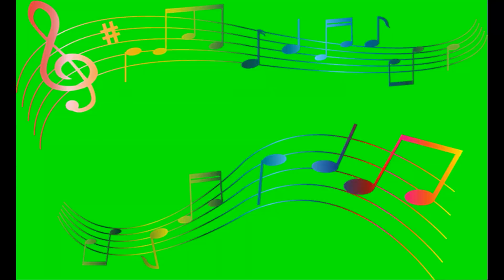RECLAMO DE AMOR LOS MELÓDICOS, CHICO SALAS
Entramos en una pequeña sección de peticiones atendidas: en esta ocasión el conocido tema de MIguel Matamoros que grabara Renato Capriles en su lp titulado "MARCANDO EL RITMO" del año 1976. Ya para esta época se ha producido un relevo de cantantes e ingresan a la nómina Verónica Rey, Osvaldo Delgado y CHICO SALAS quien es el encargado de vocalizar: RECLAMO DE AMOR